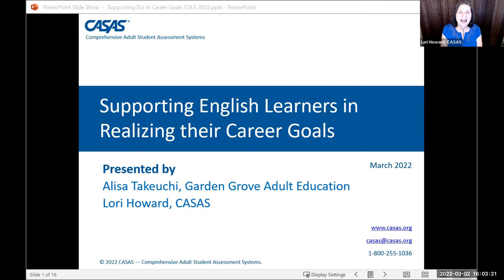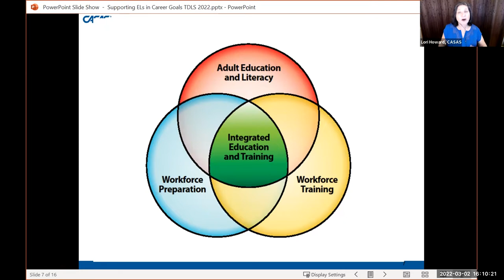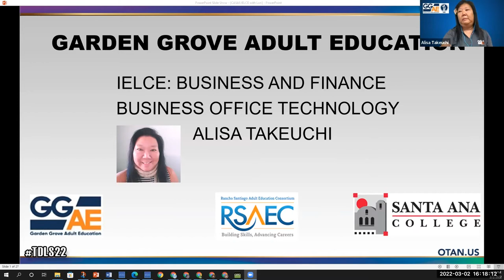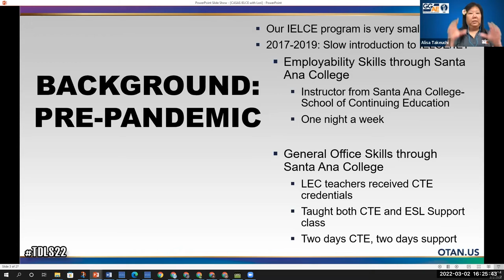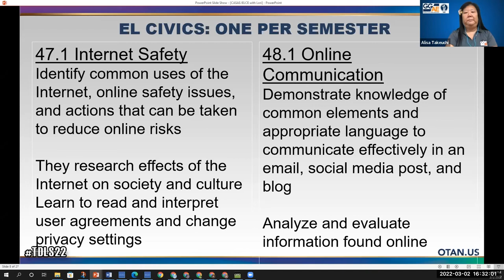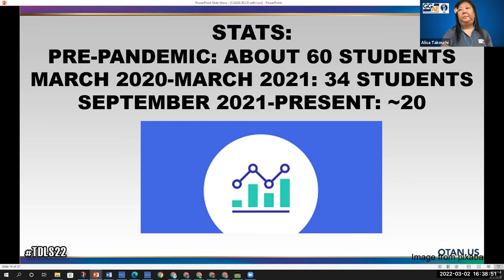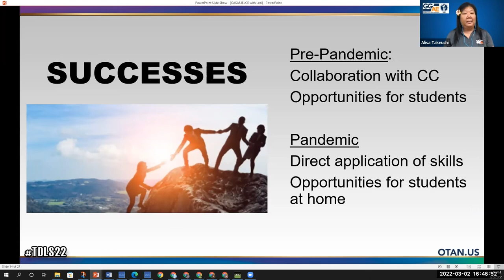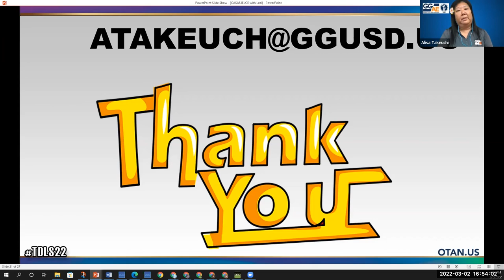TDLS 2022 - Supporting English Learners in Realizing their Career Goals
English learners need support to realize their career goals and enter the workforce. Integrated English Literacy and Civics Education (IELCE) can provide that support. The WIOA, Title II grant funds IELCE programs to prepare English learners for the workforce. These programs establish coordinated and comprehensive processes to co-enroll English Learners (ELs) in high-quality workforce training with English language support. During this session, presenters from exemplary programs discuss their performance-based instruction and assessments as well as student support services. They also describe the challenges they faced in developing and implementing these programs including their response to the COVID-19 pandemic and their implementation of distance learning and remote testing. The will also discuss their successes. Participants will review the model agencies' ESOL literacy, workforce preparation and workforce training courses and evaluate the model programs' effective elements for use.

PRESENTERS:
Lori Howard - CASAS
Alisa Takeuchi - OTAN and Garden Grove Adult Education and Tamalpais Adult School
DATE: 03/02/2022